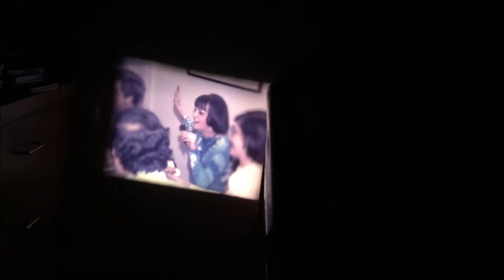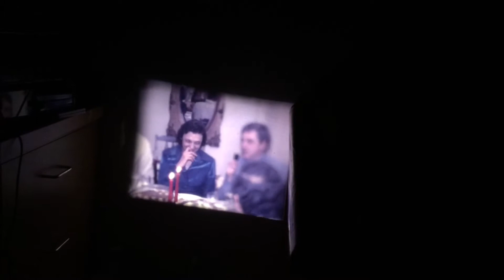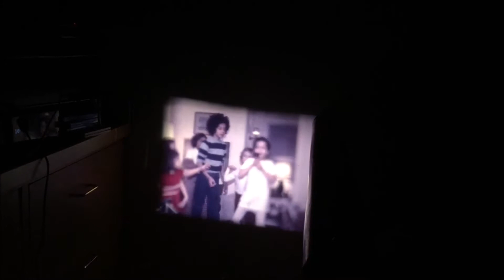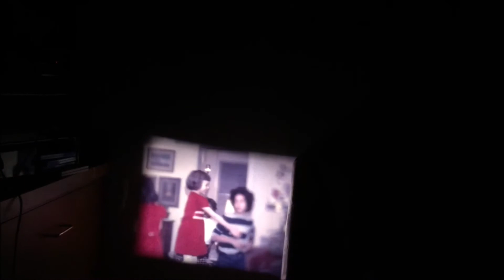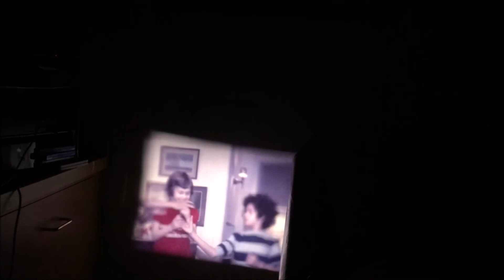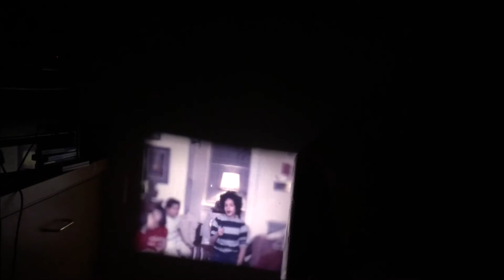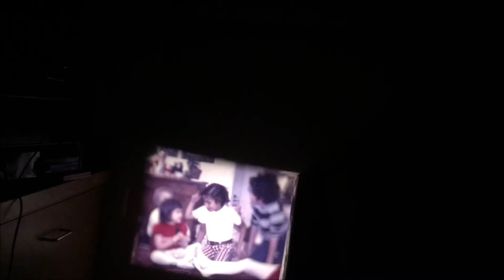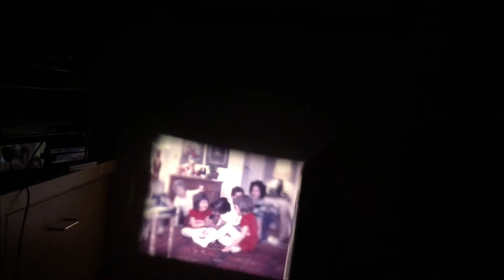Christmas Of 1976